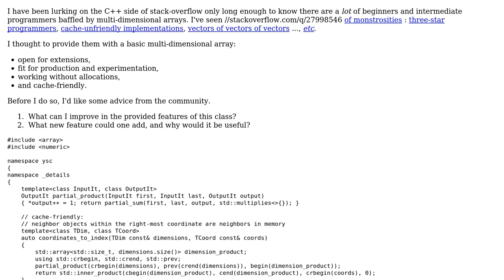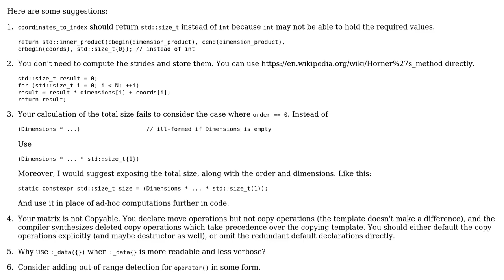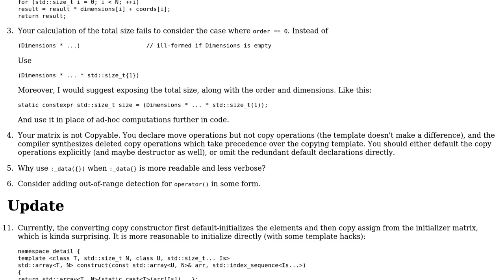A basic multi-dimensional array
With thanks & praise to God, and with thanks to the many people who have made this project possible! | Content (except music & images) licensed under CC BY-SA | Music | Images & others | With thanks to user YSC user Toby Speight user L. F. and the Stack Exchange Network Trademarks are property of their respective owners. You are responsible for your own actions.